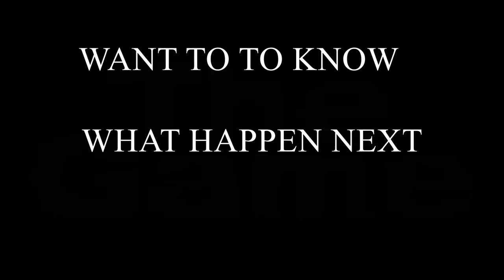SNEAK PEEK..!| Outlast Part-5 | Walkthrough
to be the first to watch the video.
I play video games and review them and make the walkthrough or let's play so feel free to give your suggestions which games should i play and make walkthrough.I also make other interesting videos.